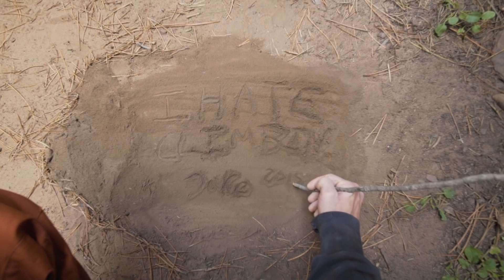LOWER GRADES IN ALBARRACIN PART DOS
Apologies for the rather short episodes! Not enough footage of the climbs but put together what we could to bring you a taster of more lower grade gems in Albarracin, for those of you who are thinking, hey, Albaraccin looks like a great place to go!

This week, Di tries a 6B "El Chimpance" (with an accent over the e) and 6C El Desrodillador. Both in the Techos area, both beautiful little pieces of rock and both extremely fun but hard!

If you're looking for a challenging 6B then El Chimpance is a scary yet probably achievable highball and El Desrodillador is quite a "soft" 6C if you like jumping or if you're quite tall.

As always, hope you enjoy it guys and we loves ya'll!

With more earnings we will be able to bring you even more content and merch!

Special thanks in this episode to

Music
Valentine (acoustic) by Kina Grannis
A Horse with No Name (acoustic) by America